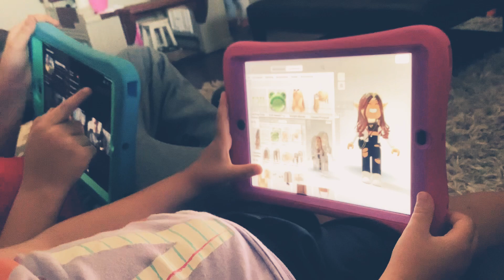May 10, 2024